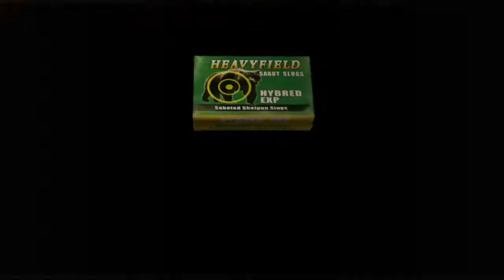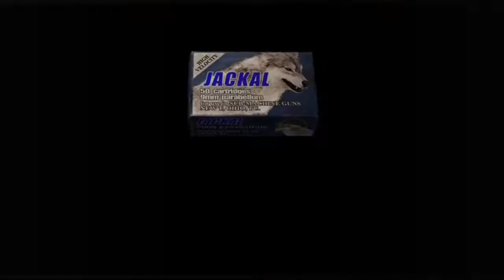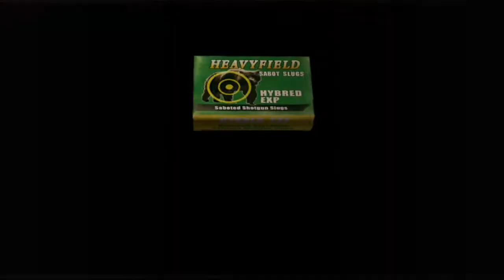Resident Evil 4 - A game within a game - Episode Sixteen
Pretty little bottle caps.